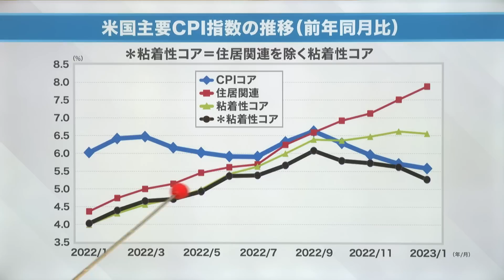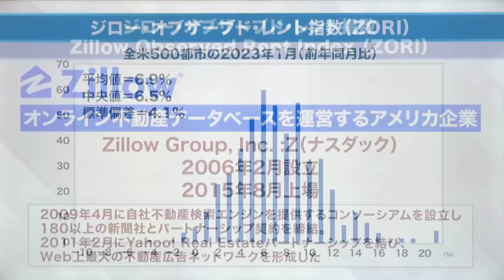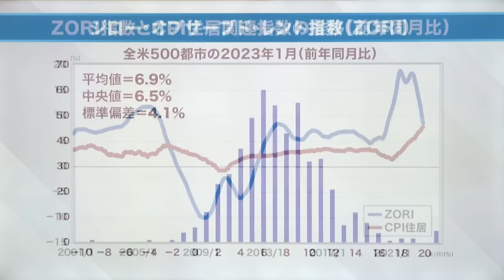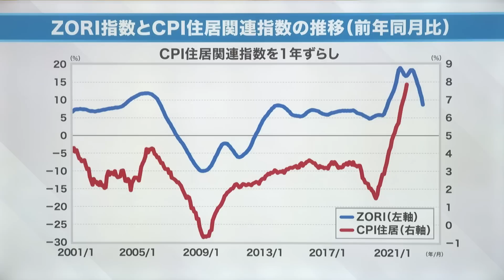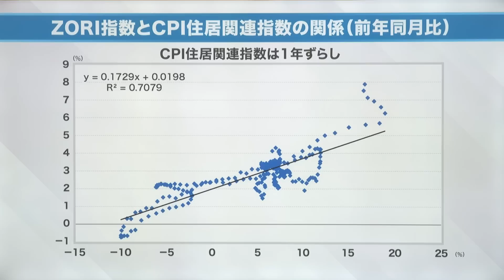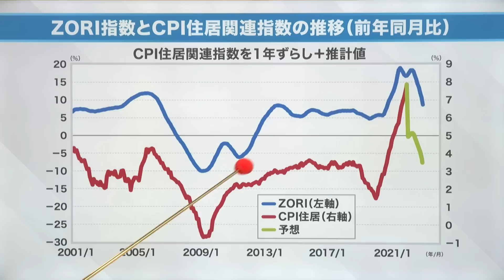【もはやCPIは古い情報-市場参加者は何を見ている-｜岡崎良介 2023年2月18日配信（YouTubeオリジナル解説）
2023年2月18日配信（YouTubeオリジナル解説）
【マーケットの本質に迫る 岡崎良介の最新ニュース】
『もはやCPIは古い情報-市場参加者は何を見ている-』
出演者:岡崎良介 松尾英里子

‹コンテンツ›
00:00 今日はジローの話 どちらのじろー?
01:22 米国主要CPI指数の推移
03:10 ジロー・オブザーブド・レント指数
05:43 ZORI指数とCPI住居関連指数の推移
07:52 ZORI指数とCPI住居関連指数の関係

【日本の労働供給制約-毎月勤労統計から見えてきたもの-｜岡崎良介 2023年2月11日配信（YouTubeオリジナル解説）

【ついにFFレートがインフレ率を上回った-次なるFFレートの均衡点は-｜岡崎良介 2023年2月4日配信（YouTubeオリジナル解説）

米国景気最新の詳細分析 小売 信用リスク ローン金利 貸倒引当【本当に米国の12月小売りは悪かったのか-肉眼ではまだ景気後退は見えてこない-｜岡崎良介マーケットの本質に迫る 今週の注目ニュース】（2023年1月21日配信　YouTubeオリジナル解説）

【FRBと市場の乖離-日米金利差は今後どのように動くのか-｜岡崎良介 マーケットの本質に迫る 今週の注目ニュース】（2023年1月14日配信　YouTubeオリジナル解説）

【政策変更の影響を計測する-市場の信認を失った日本銀行-｜岡崎良介 マーケットの本質に迫る 今週の注目ニュース】（2023年1月7日配信　YouTubeオリジナル解説）

【家計にとり金利上昇は本当にデメリットなのか｜岡崎良介 マーケットの本質に迫る 今週の注目ニュース】（2022年12月24日配信　YouTubeオリジナル解説）